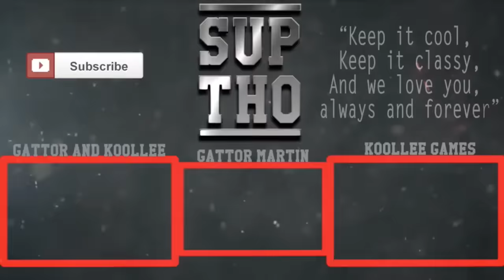"Monday vs Friday" REACTION!!!!